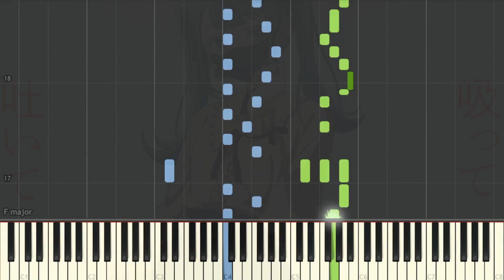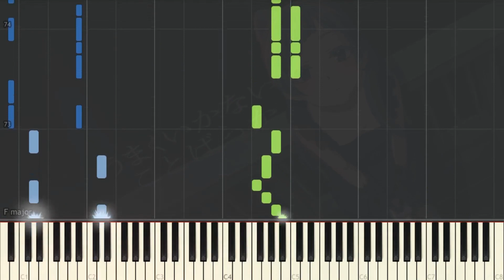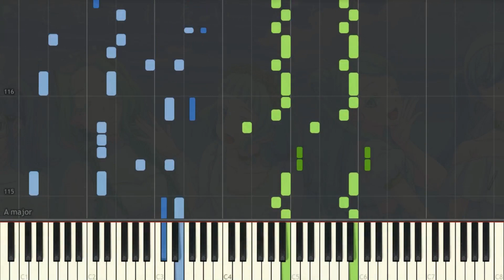[ピアノ / piano] マネキン / Mannequin - DECO*27 feat. 初音ミク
Song (歌): マネキン / Mannequin
Original: DECO*27  feat. 初音ミク
Piano Arrange: 平均以下。 (BelowAverage.)
Sheets (楽譜):

//警告//
1. 私の動画を許可なくアップロード
2. 私のアレンジを許可なく使用し、ピアノチュートリアル（Synthesia, Synthesia + 楽譜）を作成

//WARNING//
1. Reupload my videos without permission.
2. Use my arrangement(s) to create a piano tutorial (synthesia, synthesia + sheets, etc.) without my permission.